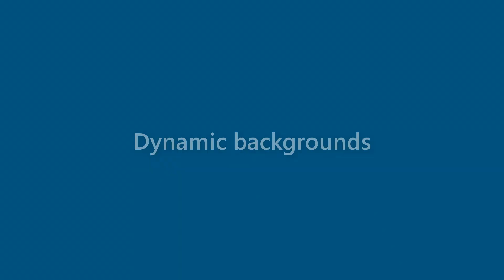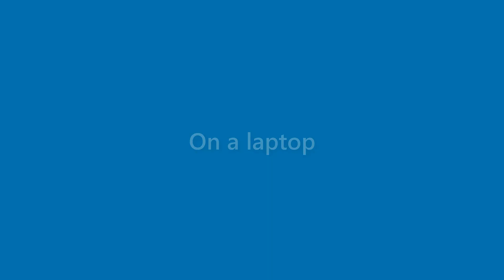Nova Lynn - appearance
Name Look - Nova Lynn - appearance. In this video we present "Nova Lynn" name look and feel in various scenarios.
This video will cover:
How does "Nova Lynn" look as a personal letterhead?
How does "Nova Lynn" look on a business card?
How does "Nova Lynn" look on a computer/laptop screen?
How does "Nova Lynn" look with different background colors?
How does "Nova Lynn" look with various fonts?